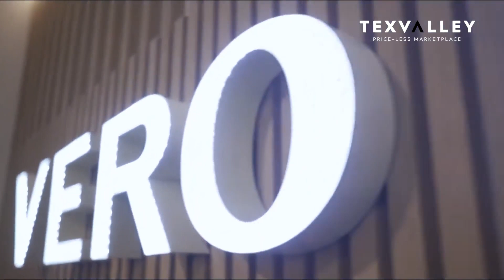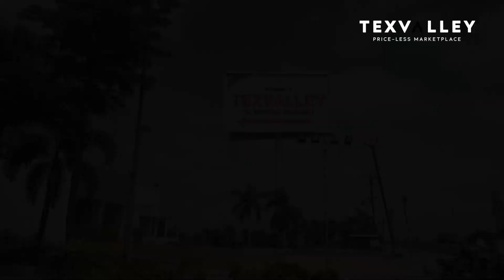Texvalley - Erode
Rise Advertising Private Limited - Texvalley - Priceless Market Place - Erode